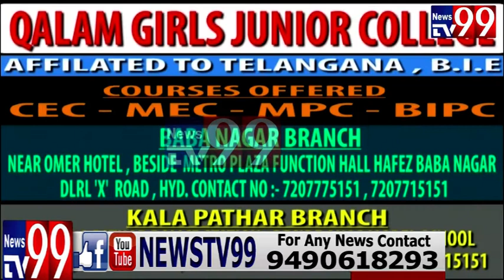DAY TIME THEIF IN SHALIMAR MUSIC POINT AT KISHAN X ROAD WATCH VIDEO TELUGU